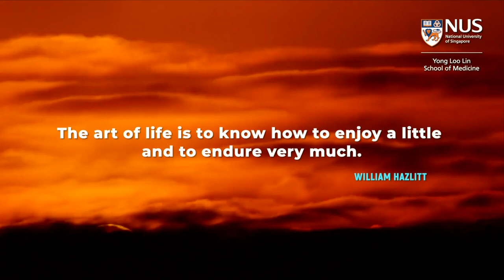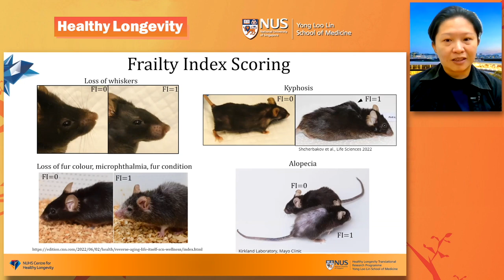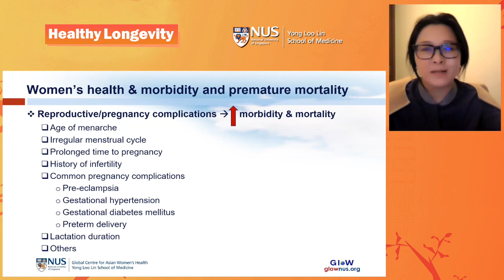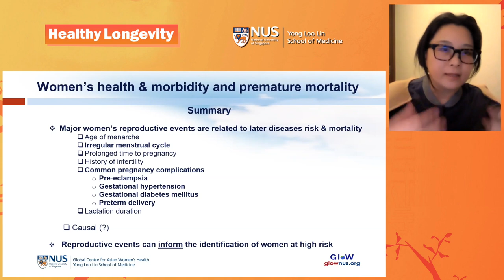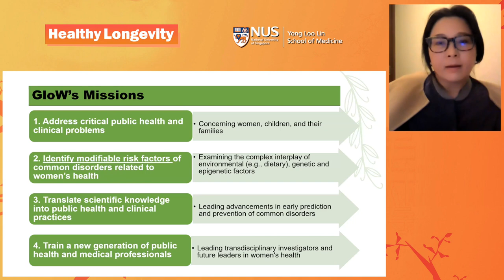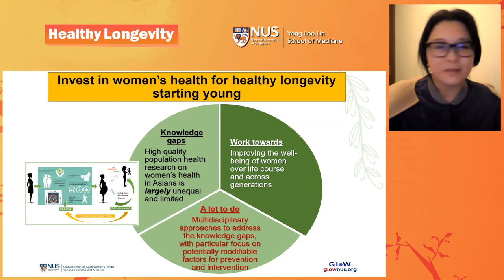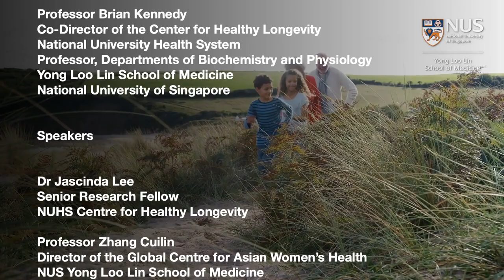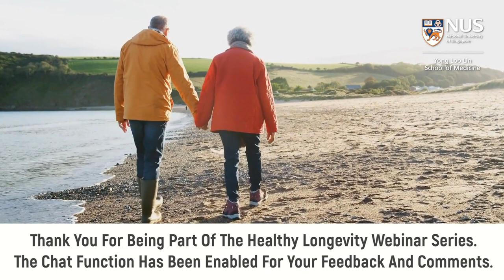Promoting healthy longevity as a life course journey from young | Prof Zhang Cuilin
In this webinar, Prof Zhang Cuilin, Chaired Professor in Women's Health at the Yong Loo Lin School of Medicine, National University of Singapore (NUS Medicine) and the Director of the Global Centre for Asian Women's Health, shared findings from large cohort studies on maternal and child health, along with the investigation of a broad range of outcomes to identify early-life precursors of perinatal, pediatric and adult diseases, which can fuel efforts to identify high-risk groups and promote women's health and longevity.

References:
Closing video source: